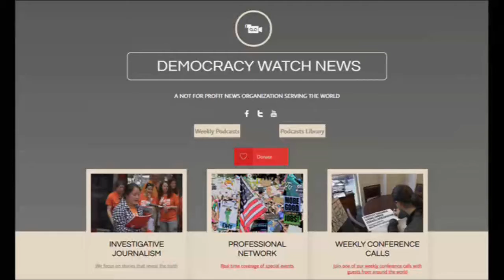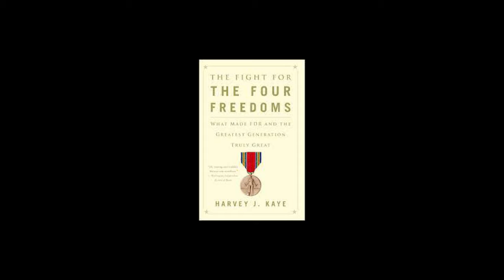Mark Taylor-Canfield & Rob Scott: Houseless Population, Police Reform & Poverty - Jeff Santos Show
Journalist/actor/musician Mark Taylor-Canfield talks with show host Jeff Santos about the major issues facing US cities including Seattle, and Rob Scott from the Economic Policy Institute discusses poverty, Joe Biden, and the minimum wage.

Independent Journalist/Author/Actor/Artist/Musician